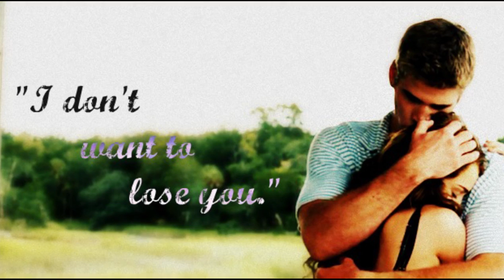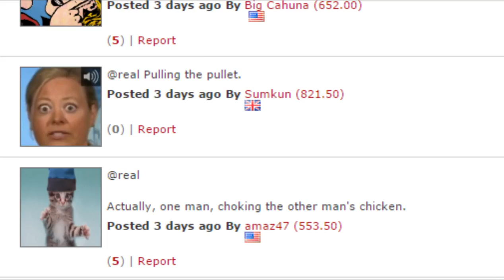DAS HEIßESTE CHICK IM INTERNET | I ♥ Internet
Wenn ihr kuriose Sachen im Internet findet, über die ich labern kann, packt sie einfach in die Kommentare.

Der Geile Asia-Beat: Hundertmark Beatz - Lets Dance for Asia